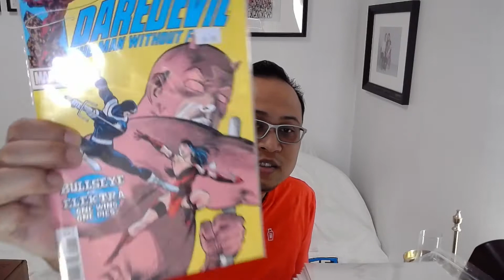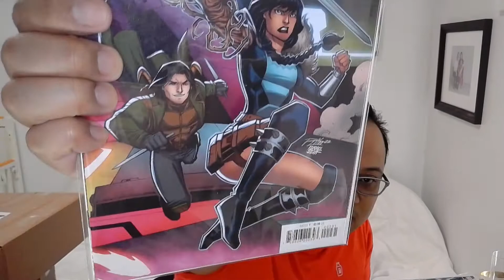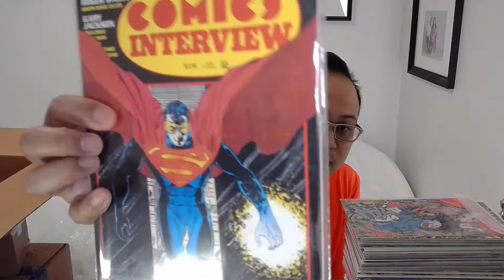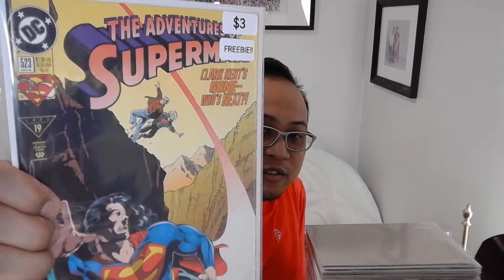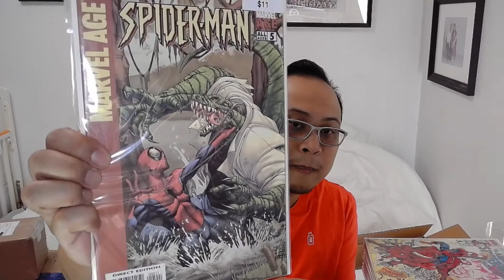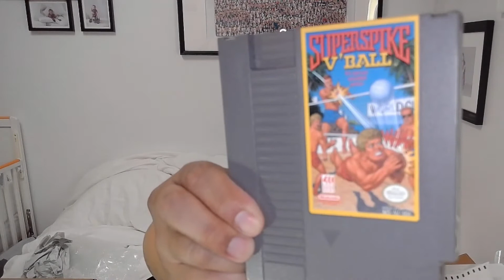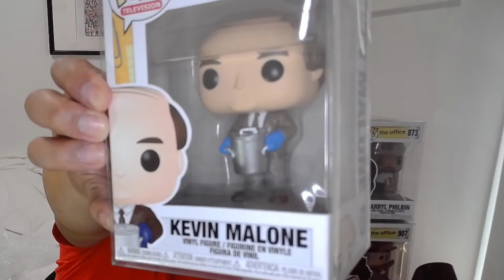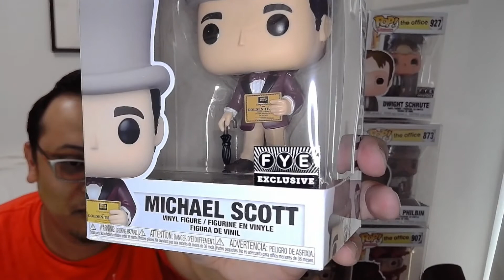NCBD JUNE 15 2022 | WHATNOT COMICS & RETRO GAME | THE OFFICE FUNKO POPS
New Comic Book Day Haul from June 15 2022.
Whatnot Pickups: Mystery Comic Packs & a Retro NES Game.
MORE The Office Funko Pops!

Here are the whatnot sellers I purchased from:
pac_dan

9 The Office Funko Pops with cases from:
pop fun to play

CHAPTERS
0:10 Intro
2:50 NCBD June 15 2022
10:20 whatnot - pac_dan
21:07 whatnot - freyarose
23:30 Pop Fun To Play
28:25 FYE Exclusive Pops
30:30 Wrap-Up